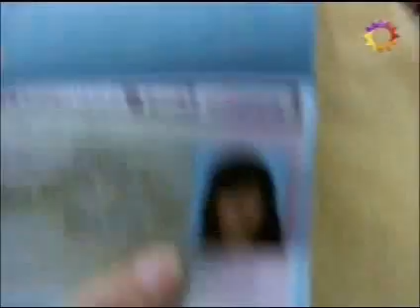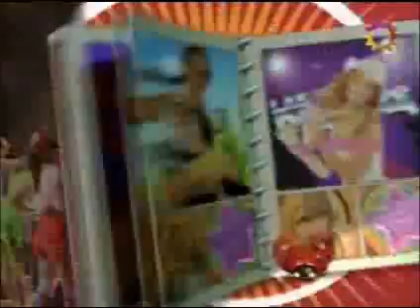Patito Feo 2 - Capitulo 77 - 2° Temporada